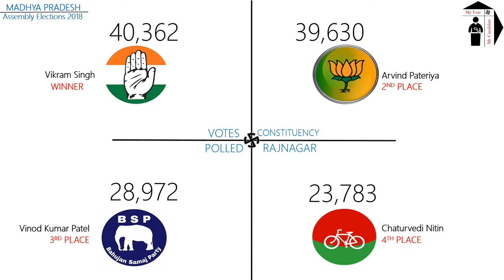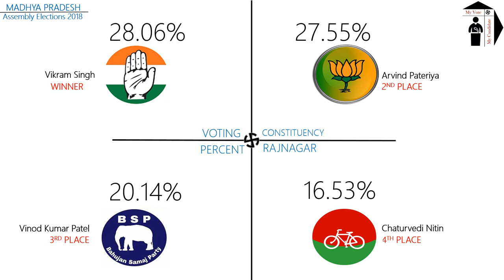RAJNAGAR Assembly Constituency